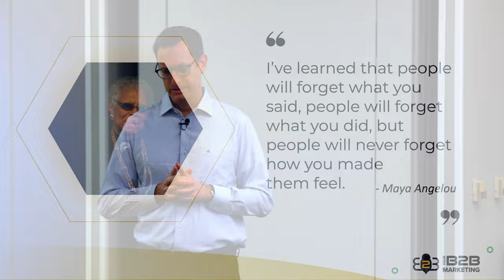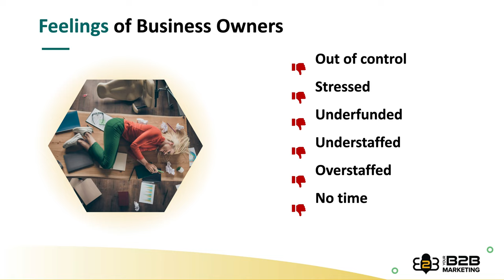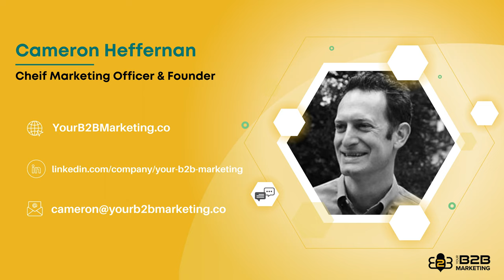Sales & Marketing, A-to-Z for B-to-B (PART 2): Harnessing Customer Emotions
Join Cameron, CMO and Founder of Your B2B Marketing, and dive into this insightful discussion about tapping into your customer's emotions to offer an optimal solution for their needs. We explore the significant role that emotion plays in forming lasting impressions and the ways your business can use this to your advantage. Learn about strategies to identify and address common stressors experienced by business owners and methods to transform these negative feelings into positive customer experiences. This video is part of a larger series on creating a repeatable sales and marketing flywheel to boost your company results, focusing on the power of emotions and customer-centric strategies.